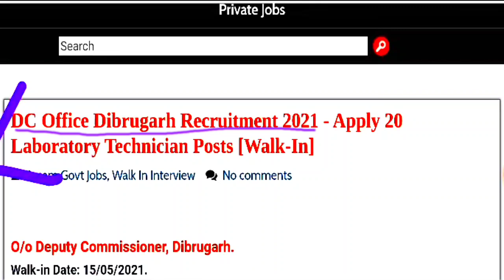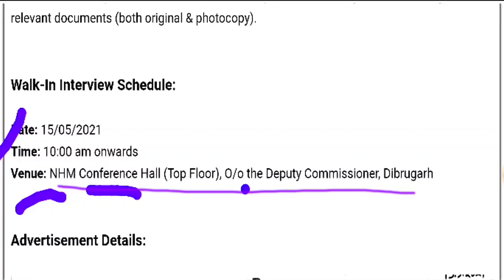DC Office ত পুনৰ নতুন পদ মুকলি | Direct Walk In Interview | 20 Lab Technician | DC Office Dibrugarh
How to Apply: 👇👇
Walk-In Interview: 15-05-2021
Time: 10.00am onwards
Venue: NHM Conference Hall (Top Floor), O/o the Deputy Commissioner, Dibrugarh